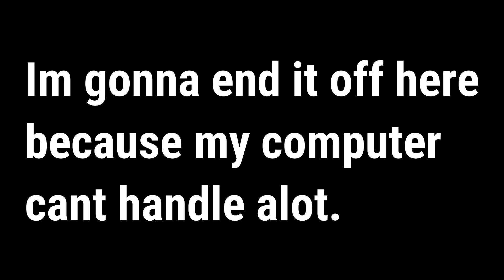FNF - Promenade But Everyone Sings It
I used 3 separate videos cuz I'm really picky.